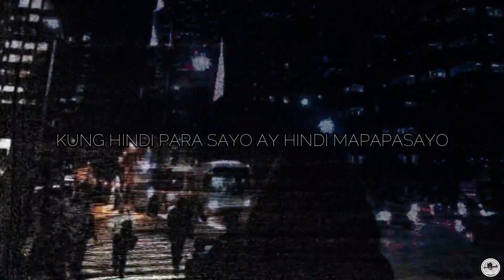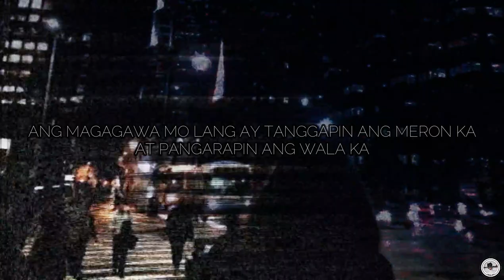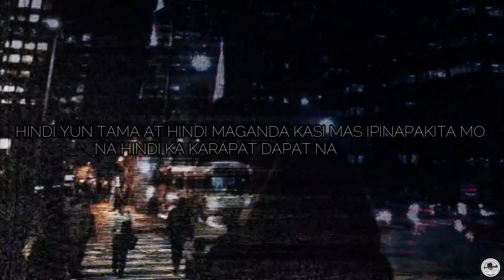KUNG AYAW KA, AYAW KA (Tagalog Spoken Poetry)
H'wag mong ipilit ang gusto mo, kung ayaw sayo. Kung ayaw mong mas masaktan dapat mo ng bitawan.

HELLO FRIENDS

THANKS

SOON. I'll upload KOREAN POETRY. ^_^